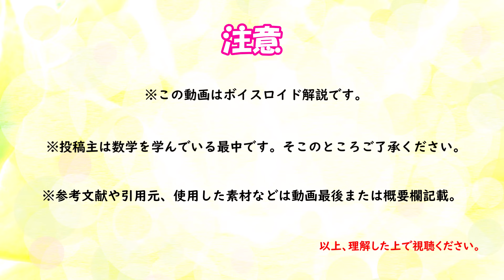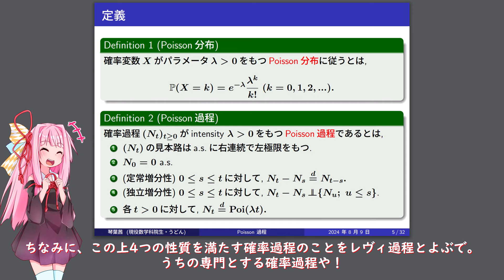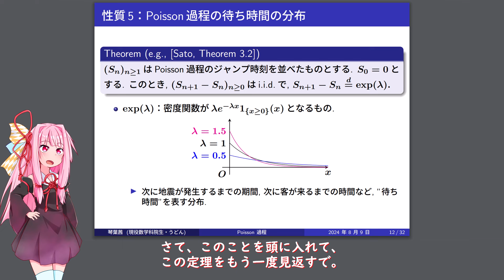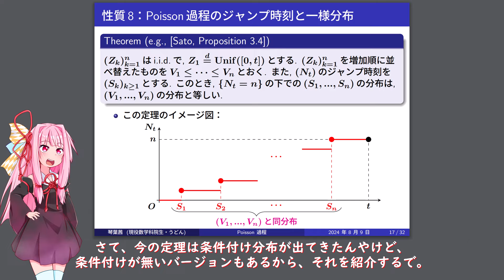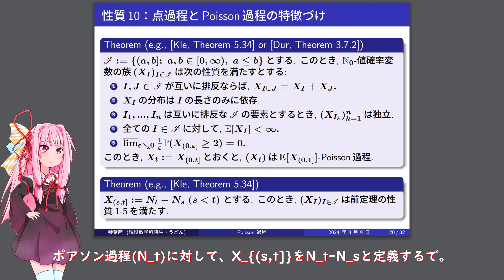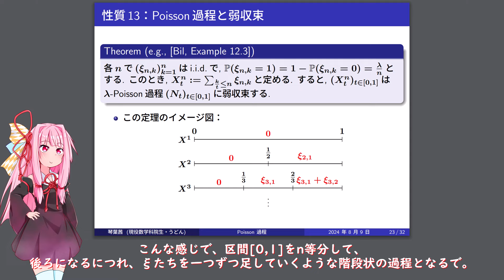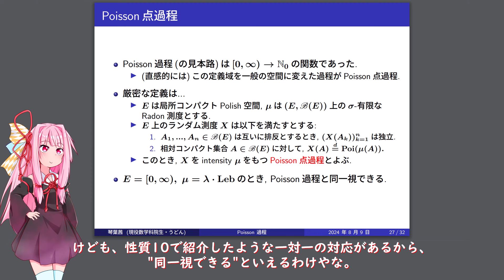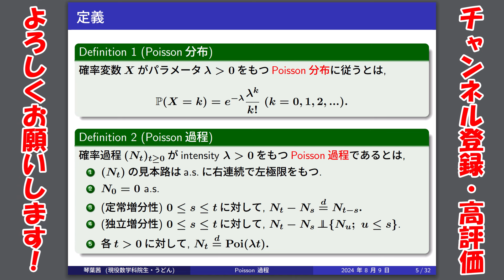【数学】Poisson過程の性質とその拡張版【琴葉茜】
めっちゃつくるのじかんかかった！！！！

◎チャプター
0:00 はじまり
1:11 目次
1:38 Poisson過程の定義
4:05 性質①：単純計算
4:58 性質②：独立性
5:29 性質③：和
6:20 性質④：和とジャンプ時刻
7:07 性質⑤：待ち時間分布
8:33 性質⑥：条件付分布1
9:38 性質⑦：条件付分布2
10:42 性質⑧：ジャンプ時刻と一様分布
12:06 性質⑨：確率積分
13:35 性質⑩：点過程
15:36 性質⑪：近似1
16:50 性質⑫：近似2
17:53 性質⑬：弱収束
19:34 拡張①：複合Poisson過程
21:12 拡張②：Poisson点過程
24:55 拡張③：非斉次Poisson過程
26:36 参考文献
◎お借りした素材
琴葉姉妹立ち絵(そんそん様)